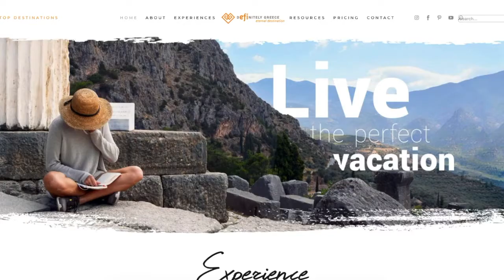Underrated GREEK ISLANDS - and how to explore them!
If you want to explore further than Mykonos and Santorini, there are plenty of little hidden gems for your perfect Greek island vacation! With over 6,000 islands in Greece, you might just be able to find your little paradise.

Planning your next greek island hopping vacation? Don’t forget to explore some of the underrated Greek islands. From Lemnos to Serifos, and Lefkada, there are a lot of quiet greek islands off the beaten track to explore! We have collected the best greek travel tips to the less known Greek islands, in one video. Whether you are looking to enjoy a greek summer in the majestic greek beaches, enjoy greek food or delve deeper into the greek culture, this video is for you!

Have you heard of Chios?

Greek beaches that need to be on your bucket list!